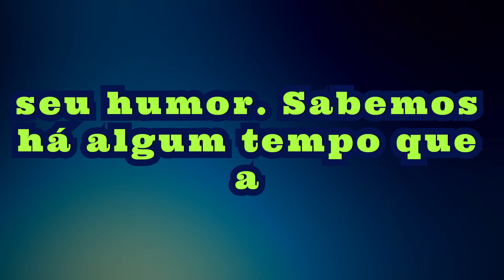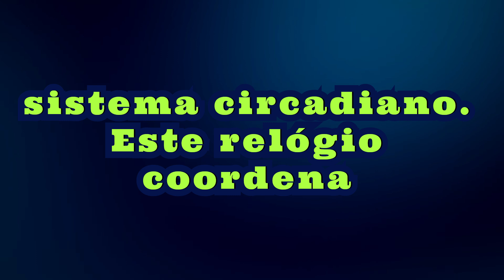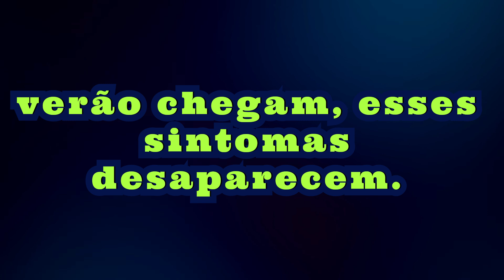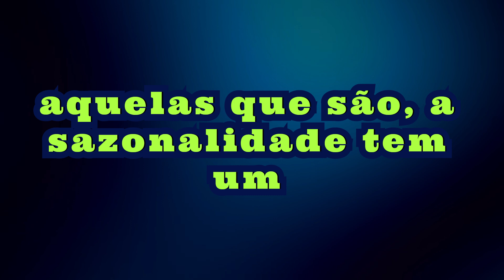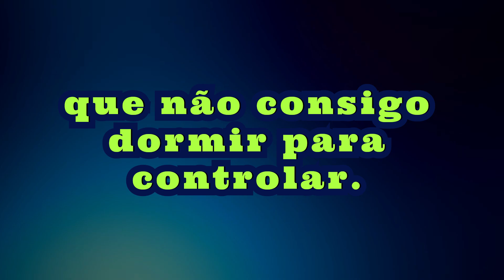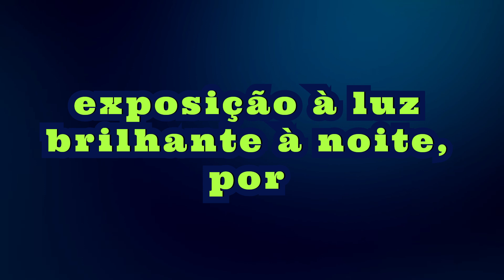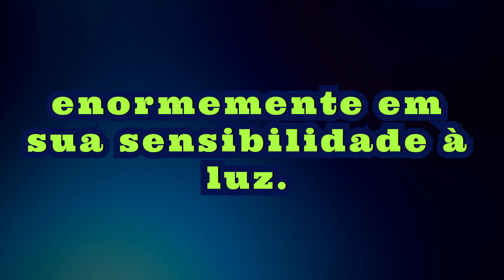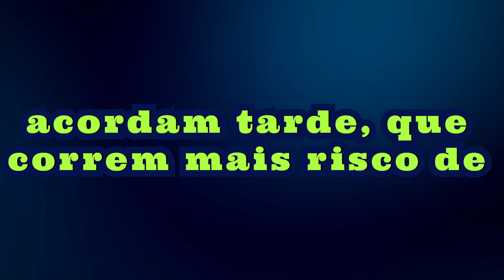A luz tem o poder de mudar sua saúde mental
Saúde

03 de novembro de 2024